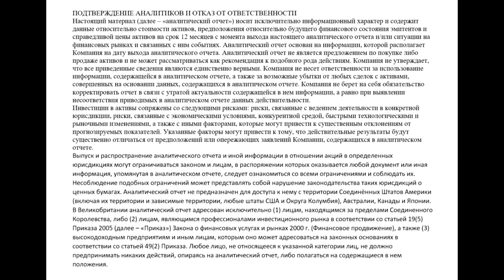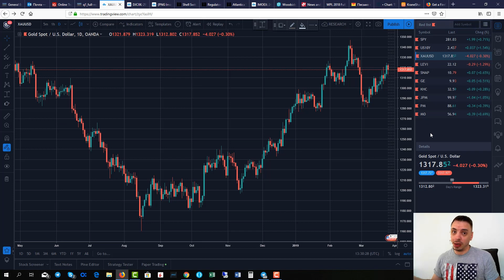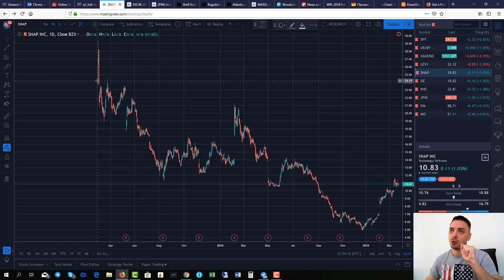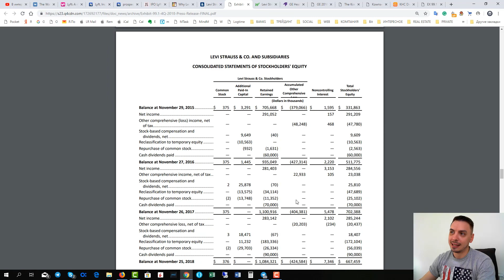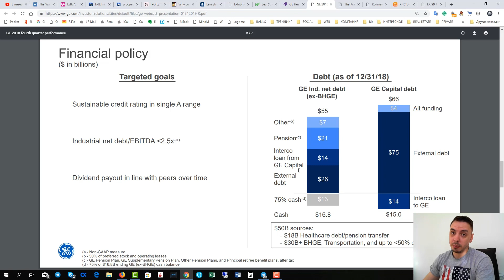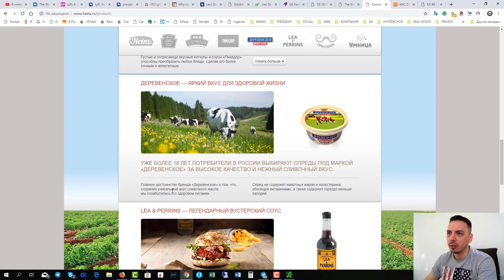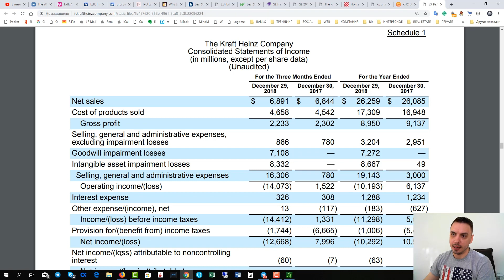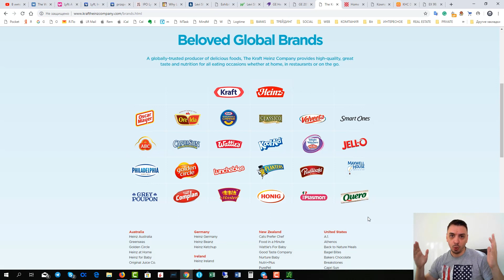Будни Уолл стрит #25 - S&P 500, IPO, General Electric, Philip Morris, Lyft, Levi Strauss, Altria